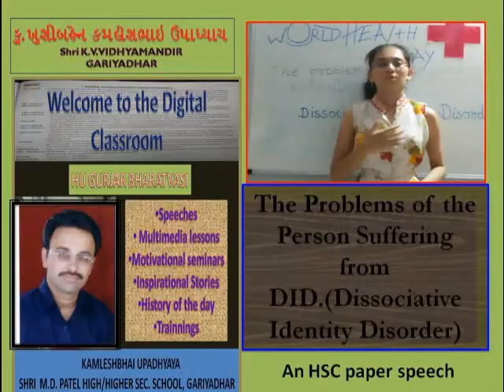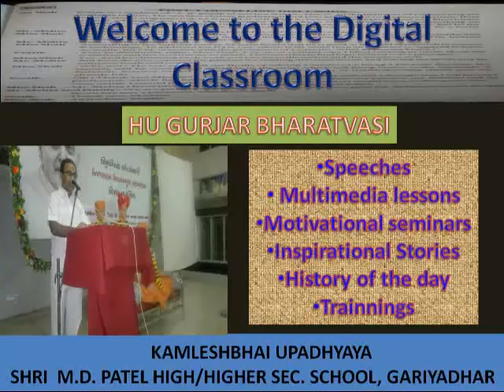Problems of a Person Suffering from Dissociative Identity Disorder - a speech by Khushi Upadhyay.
From 2017, GSEB introduces new textbook for HSC. Now, the focus is on how to use English in different situations. Speech is introduced in the blue print of the question paper. To help learners in this question, I intend to upload some short speeches on most relevant subjects. The subject of the speech of this video is..
Problems of a person suffering from Dissociative identity disorder. (DID). Now the speech.
HELLO FRIENDS!
I feel honored to address you today on the World Health Day.
Health is the most precious wealth. It can make a person mentally strong, or it can make him strongly mental. And today, I am to talk about mental or psychological problem known as DID or Dissociative Identity Disorder, formerly known as Multiple Pesonality Disorder.

You might have seen Vidhya Balan in the movie ' Bhul Bhulaiya'. Her character Avani is suffering from DID.

DID is a mental disorder wherein a person assumes and acts upon, two or more differing identities, often blurring their real identity. When the individual act upon their unreal, assumed identity, they forget about their real identity, and when they come back to their real identity, they forget everything about their alternate identity. At any given time, only one of the person's identities exist.

Farhan Akhtar in ' Karthik Calling Karthik ' suffers from mixture of schizophrenia and DID. His alter ego asserts and advises him on how to live. In DEEWANGEE, DID leads Ajay Devgan to murder. In Hollywood too, movies like 'The Lives of Trudi Chase', 'Frankie and Alice', 'David and Lisa', and 'The Three Faces of Eve' are true stories of DID victims.

A DID sufferer shows symptoms like changing leavels of functioning, severe headache, depersonalization, derealization, depression, moods swings, anxiety, amnesia, hallucianation, and self injurious behavior.

To sum up, I'd say that we, indians, are too shy to admit any psychological disorder. But in health, awareness is better than cure.